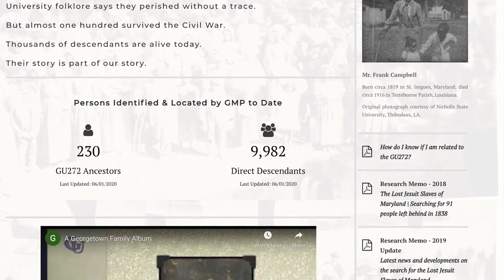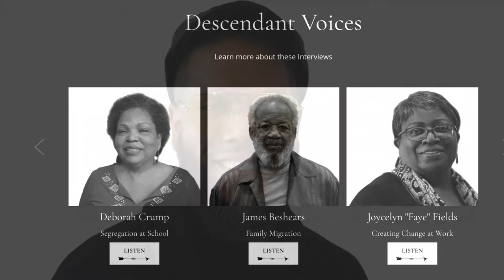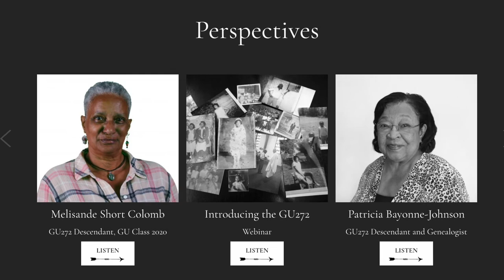American Ancestors-NEHGS Memory Project | Tricia Labbe | NGS 2021 SLAM! Idea Showcase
Georgetown Memory Project: Preserving the Stories of the GU272

The GU272 are a specific group of enslaved men, women, and children who were sold in 1838 by the Jesuits who ran Georgetown College (now Georgetown University) to pay off debts. The enslaved people were sold to Louisiana sugar plantation owners on June 19, 1838.